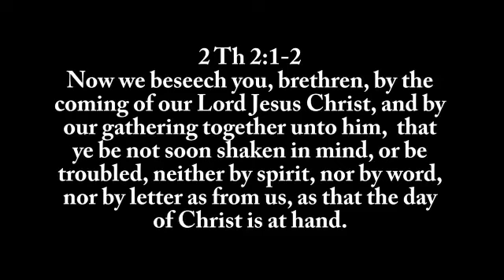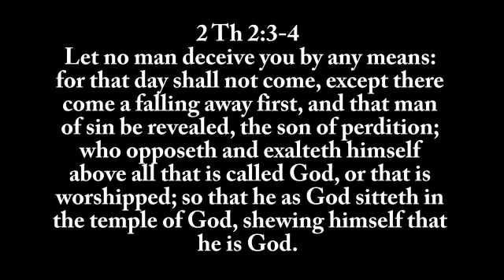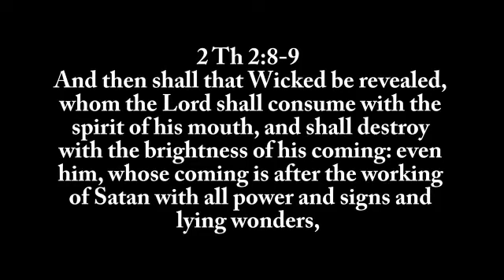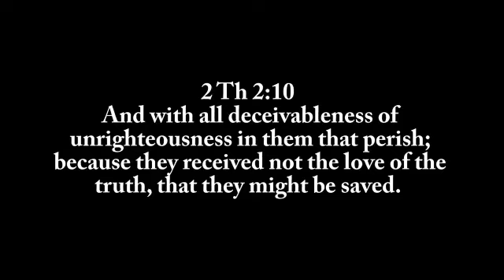Your Roll in the Mystery of Iniquity!